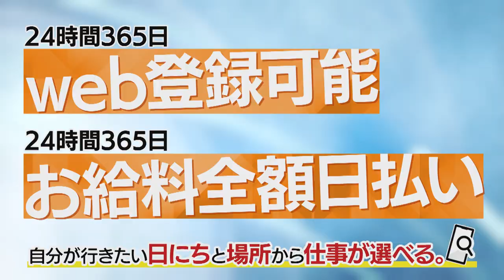株式会社エントリーCM「バイトするならエントリー」赤星憲広さん篇 30秒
元阪神タイガース赤星憲広さんにご出演いただいた「バイトするならエントリー」CMです。